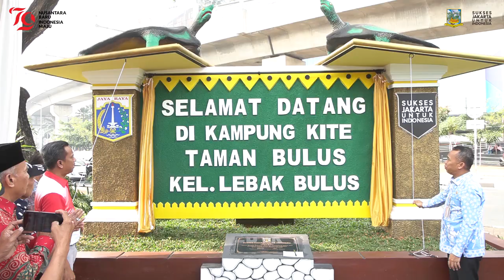PERESMIAN TAMAN BULUS PENATAAN KAWASAN TW 2 2024 KAMIS 1 AGUSTUS 2024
Walikota Administrasi Jakarta Selatan Munjirin meresmikan penataan kawasan triwulan kedua Kelurahan Lebak Bulus, Kecamatan Cilandak, Jakarta Selatan, Kamis (1/8).

Penataan kawasan yang dibangun di Jl. RA Kartini ini membuat sebuah icon atau tugu selamat datang dan yang mencirikan wilayah Lebak Bulus yaitu patung hewan Bulus.

"Penataan ini merupakan penilaian kinerja dari lurah, pesannya untuk lokasi-lokasi penataan ke depannya harus ada perubahan yang sangat signifikan, sehingga nilainya sangat bermanfaat di masyarakat. Nantinya juga akan ada penilaian penataan kawasan. Jadi ga harus jadi taman namun bisa menjadi tempat bermnafaat seperti urban farming," ujar Walikota.

Walikota juga mengucapkan Terimakasih kepada instansi yang terlibat dalam penataan ini yang telah memberi warna khususnya di lebak bulus semoga nantinya dapat nilai terbaik.

Sementara, Camat Cilandak Jaharudin juga mengucapkan terima kasih kepada Lurah Lebak Bulus dan para jajarannya dimana sebelum dilakukan penataan ini, lahan seluas 100 meter persegi tersebut tidak terurus dan terkesan kumuh.

Padahal, sambung Jaharuddin, lokasi pada penataan kawasan tersebut merupakan kawasan segitiga strategis yang menjadi gerbang masuknya ke Jakarta dari Provinsi Banten.

"Alhamdulillah, sekarang sudah terlihat indah dan asri dengan adanya tugu dan tanaman, semoga dapat mencuri perhatian pengguna jalan yang melintas," tandasnya.